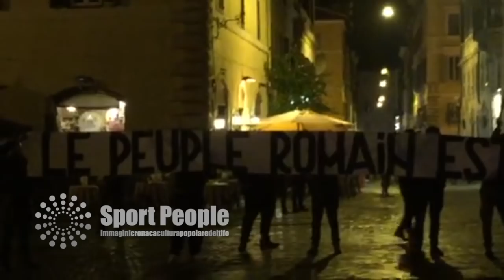Ultras Roma, solidarietà per le vittime di Parigi davanti all'ambasciata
Dietro la sigla onnicomprensiva "Gli Ultras della Roma", un gruppo di tifosi giallorossi, nelle ore immediatamente successive agli attentati di Parigi, ha voluto unirsi spontaneamente ai tanti cittadini che hanno espresso il proprio cordoglio per le vittime francesi. Ritrovo simbolico è Piazza Farnese, di fronte all'ambasciata francese.